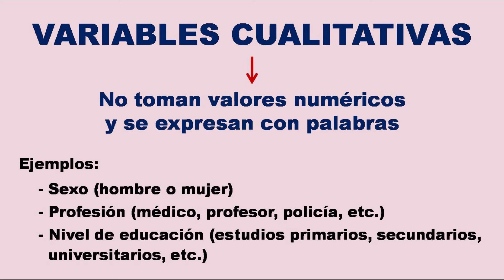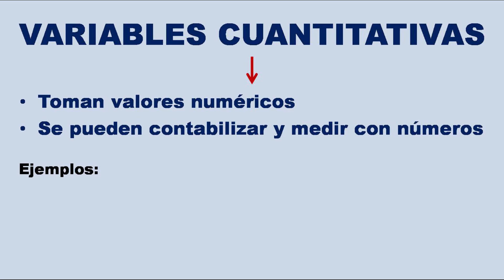Variables Cualitativas y Variables Cuantitativas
En este vídeo, explico los dos tipos de variables estadísticas que hay, siendo estas las Variables Cualitativas y las Variables Cuantitativas.

¡¡¡Muchas gracias!!!